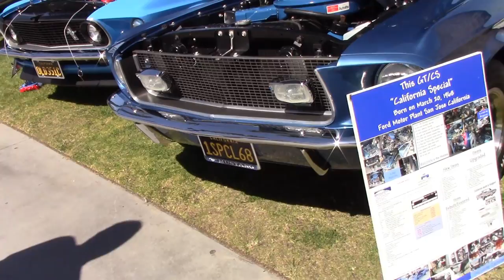Brad's 1968 Mustang California Special GT/CS Ponies at the Pike 2019 Mustang Connection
Brad's 1968 Mustang California Special GT/CS Ponies at the Pike 2019. They have owned the car since 1984 and have done a fantastic job of keeping the car in top shape with very few mods to help the safety and comfort a touch. A super California special still at home in Southern California!